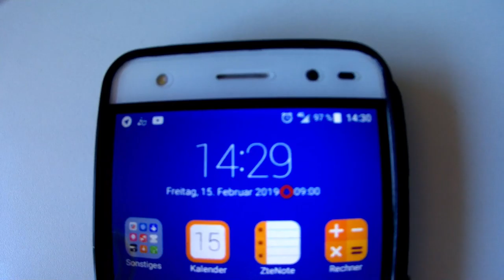THEMA: Flo probiert's aus!...(Teil2) 5 Tage Smartphone auf Flugmodus / derneueflo--Das Original